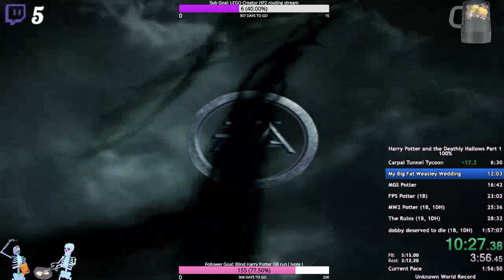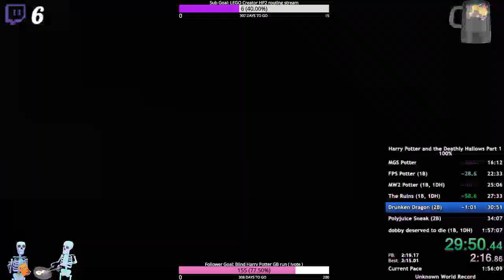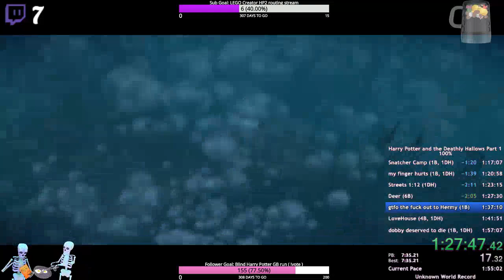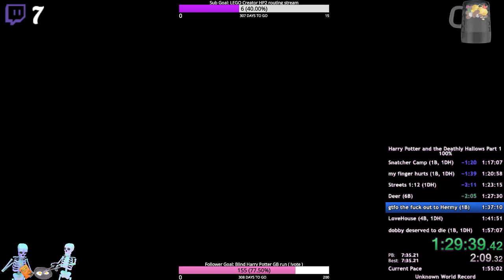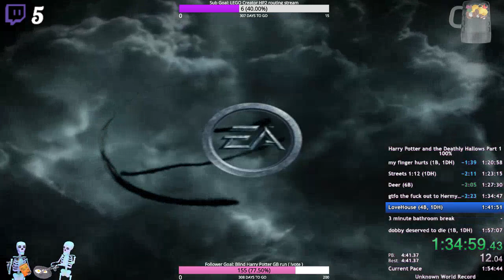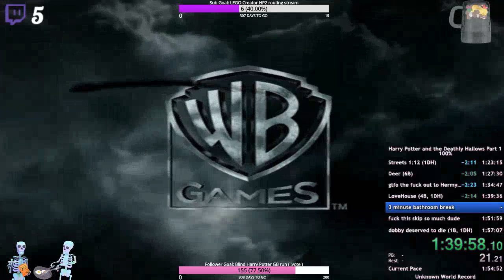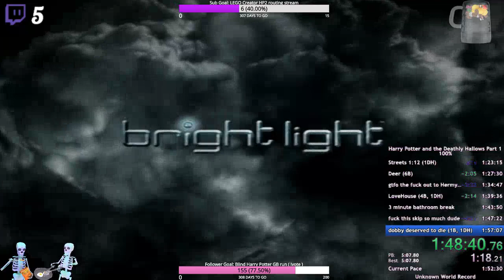Harry Potter 7 part 1 100% speedrun in 1:52:20 by xHotCoffee (Former World Record)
Current world record, route made by me. Apologies for the quality at times, my laptop crashes if I don't set the stream down to jpeg vision.

100% means we have to collect all 10 Deathly Hallows symbols, and all 42 Daily Prophet headlines, Quibbler headlines, and Potterwatch programs. Maxing out Harry's XP level is not required, nor is having a full inventory (10/10 Doxycide, 10/10 Exploding Potion, etc).

It doesn't deviate from the normal Any% route too much, except for Dean part 1 (no OOB [Out of Bounds] trick), and some briefcases which are a little bit out of the way.

By my estimation, there is between 3 to 4 minutes of time to be saved here. I lost 20 - 30 seconds in Polyjuice, third OOB cost me well over two minutes, and final OOB was another minute and a half. I'm not completely satisfied with this current time, obviously, but beating it is for another day. For now, on to another HP game!